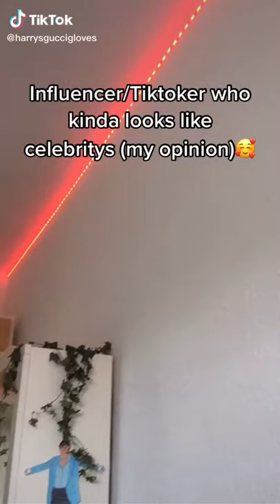Influencers who look like Celebrities TikTok: tpwk.lxle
Influencers who look like Celebrities
video by: tpwk.lxle (tiktok)
If you own one of the clips I posted and want it removed or want me to add additional credit please don't hesitate to send me an email: & I'll get back to you ASAP!